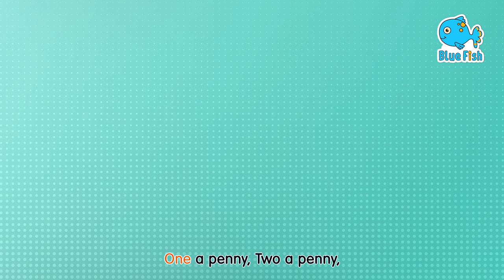The Phonics Song | ABC + More Preschool Learning Videos And Children Songs | Blue Fish